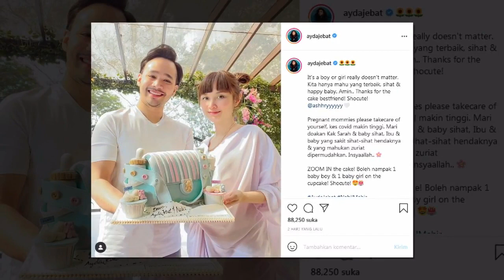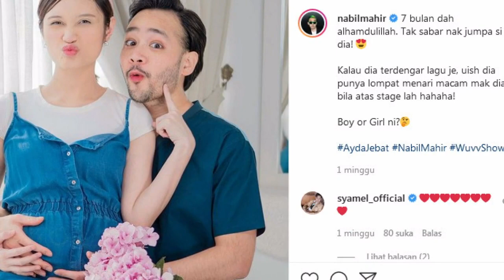Bakal menimang cahaya mata sulung dua bulan lagi Ayda Jebat dan Nabil Mahir Tak Kisah Jantina Anak